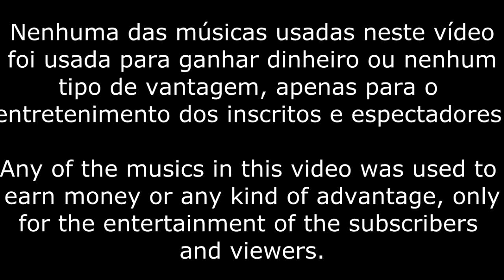Le Crafters - Partida Riven solo top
Meu nick no lol (NA): Dificteria

Adicione o Le Crafters no skype, nome skype:
Zaruchimu

Adicione o Facebook do Le Crafters como seu amigo e fique por dentro das novidades do canal:

Musica de Saida:
Musica da Intro:

● Nome:
Vexare - The Clockmaker (Dubstep)